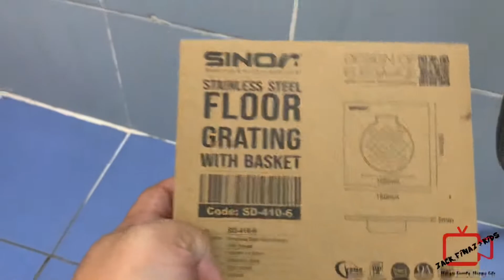Cara Tukar Water Trap/Floor Drain Bilik Air. Tak perlu panggil tukangpun. | vlog & home idea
Cara Tukar Water Trap/Floor Drain Bilik Air. Tak perlu panggil tukang.

Kali ni aku kongsi cara tukar water trap floor/floor drain ni. Walaupun kali pertama buat dan hanya berpandukan tengok tutorial di youtube, akhirnya aku berjaya walaupun ada kesulitan.

Bende2 simple macam ni lebih baik kita buat sendiri. Duit jimat, hasil mungkin lebih baik dan paling penting kita dapat belajar benda baru.

Semoga membantu dan memberi manfaat.

Equipment yang digunakan:

Untuk recording:
Iphone XR

Software editing:
VN video editor